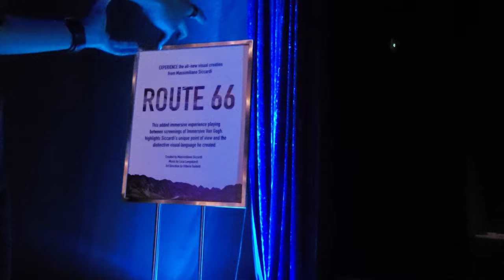Immersive VAN GOGH Exhibit, Toronto, Ontario, Canada - July 30, 2021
Be immersed in 600,000 cubic feet of stunning projection animating the masters’ oeuvre and illuminating the mind of the genius. Wander through giant projections that highlight brushstroke, detail, and color as you have never experienced them. The exhibition is custom designed to the historic space that housed the Toronto Star’s printing presses at 1 Yonge Street.

art exhibition: Immersive VAN GOGH Exhibit, Toronto, Ontario, Canada - July 30, 2021

Thanks everyone for visiting my channel, thank you for your views and kind comments!
Who liked the video click on 👍  Have a nice day, may everything be fine with you! 😁